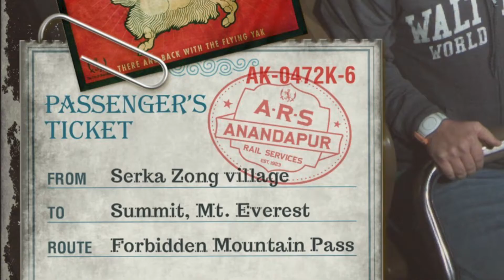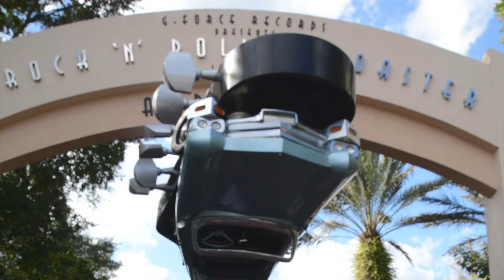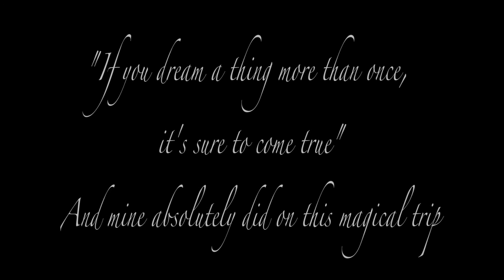The Most Magical Engagement On Earth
This was a vacation I will never forget. Our trip to Walt Disney World got even more magical on our very first day, and the rest of our trip was spent celebrating!